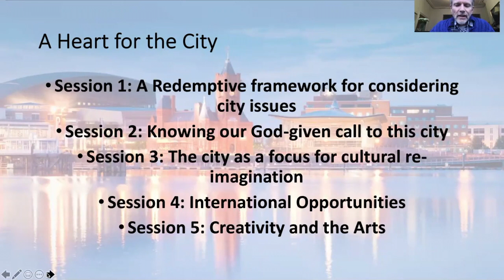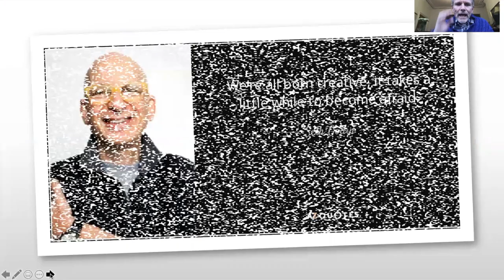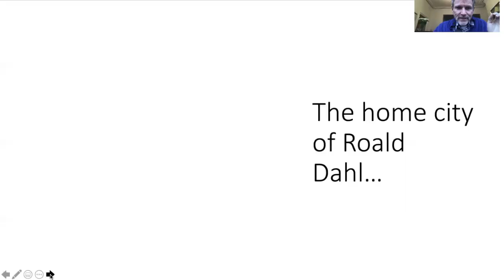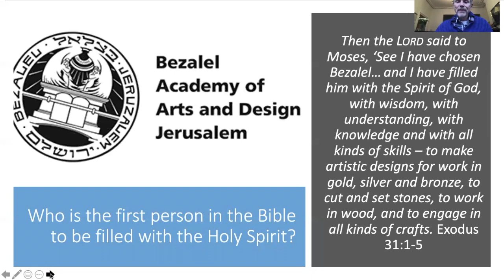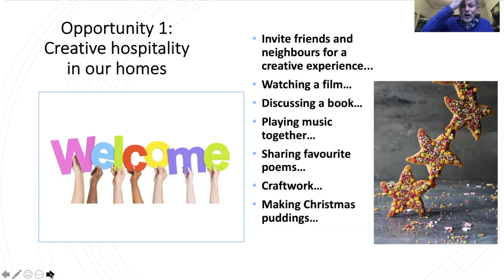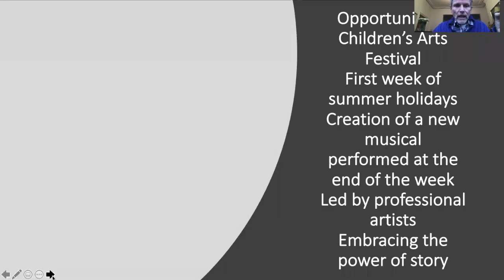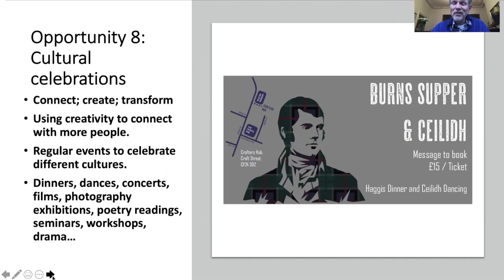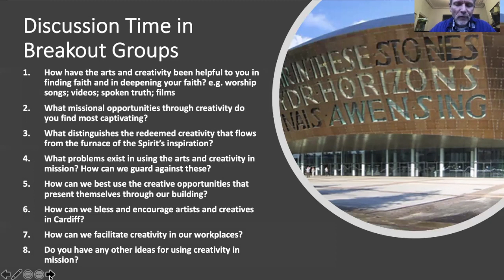A Heart for the City | Session 5 | Urban Crofters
If you would like to contribute financially, here are our bank details:

Account: 84194551